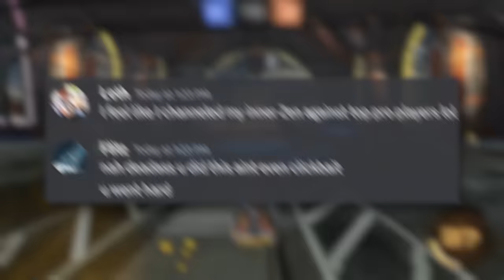I channeled my INNER ZEN against top pro players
Check out: @FlitzRL

Camera Settings:
FOV: 110
Distance: 270
Height: 110
Angle: -4
Stiffness: 0.75